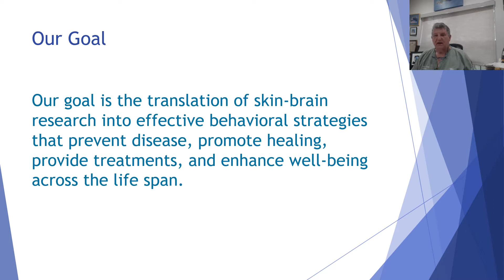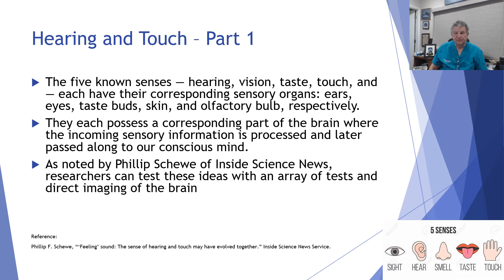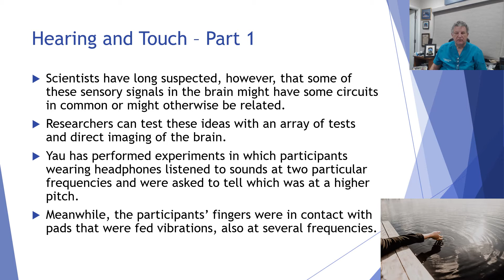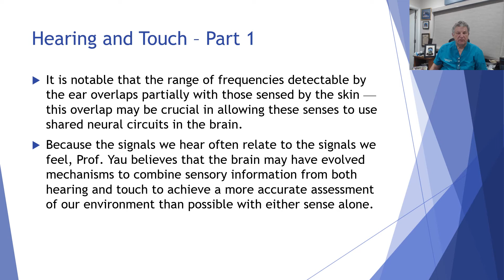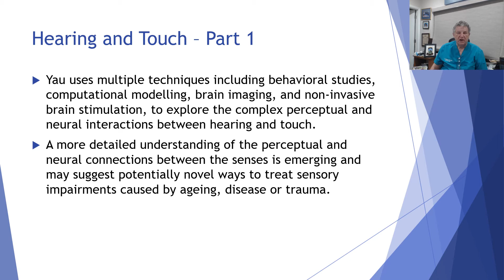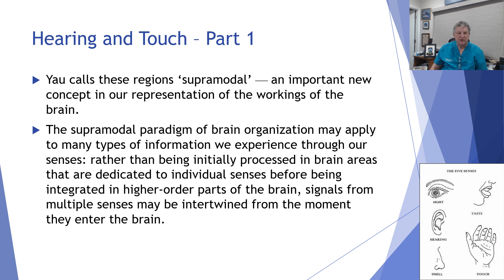The Brain-Skin Connection Series: 10. Hearing and Touch - Part 1